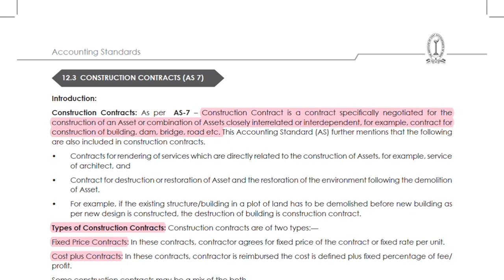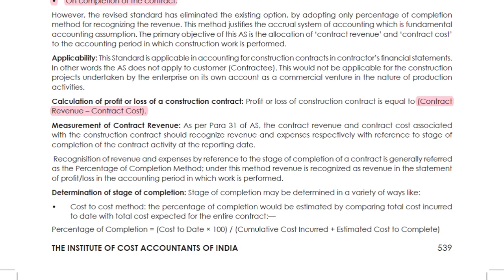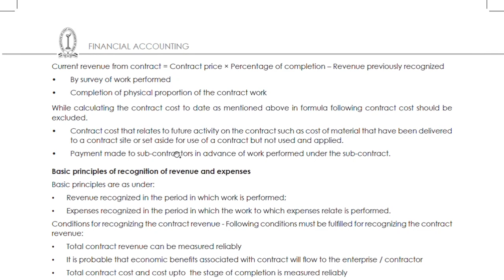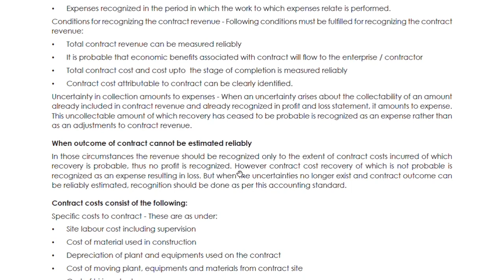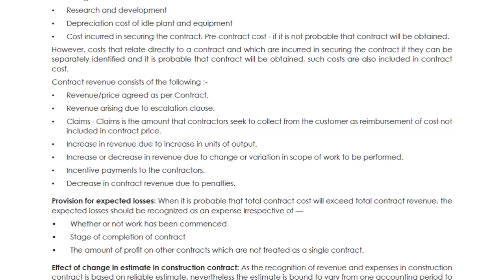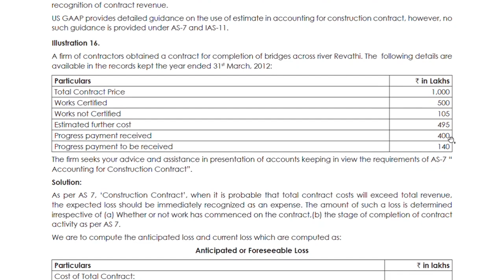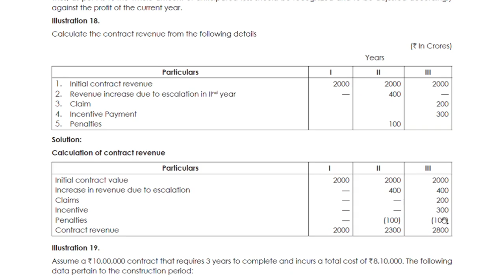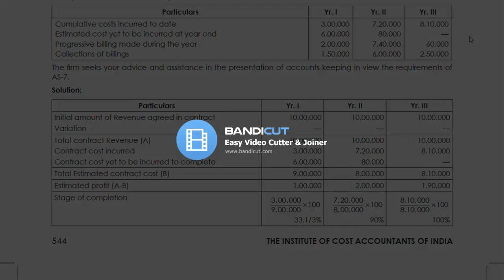AS 7 CONSTRUCTION CONTRACT for CMA students in MALAYALAM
AS 7  CONSTRUCTION CONTRACT for CA/CMA students in MALAYALAM